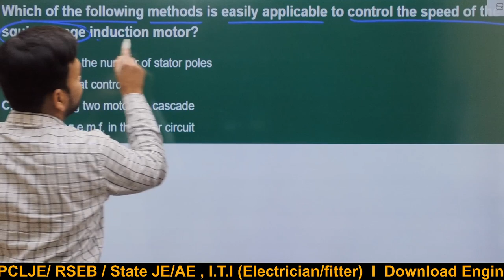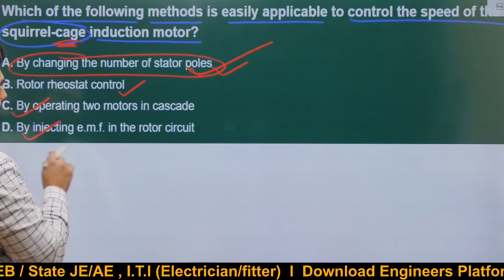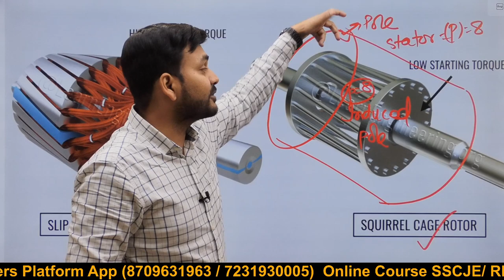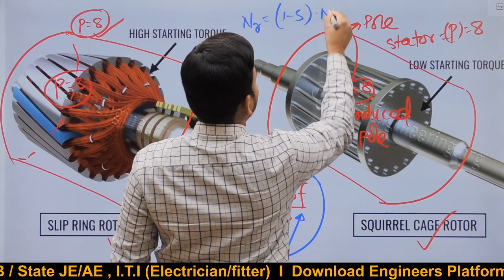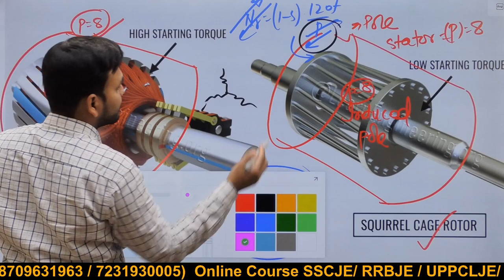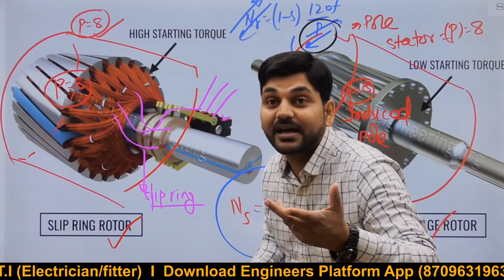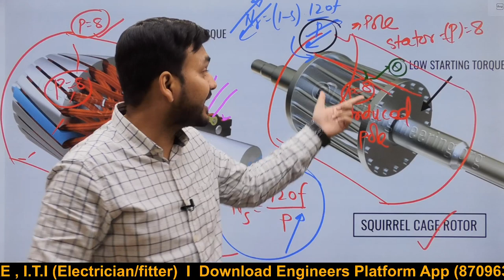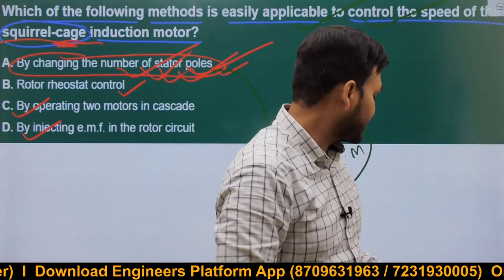Short Series- 14 I Induction Motor MCQ I Electrical Machine MCQ i Rajkamal_sir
Hello Guys, here, We have taking a short series of technical questions for all AE/JE Electrical Engineering Aspirants. In this series, we will solve all doubts with one question and you can learn more concepts from one technical question. This series is beneficial for all AE/JE students who are preparing for SSC JE/ RRB JE / STATE JE/AE etc exams. Here, You can understand more concepts of electrical engineering syllabus topics and help in AE/JE technical exams. We will be taken more videos one by one of related this so continue watch our video for more information-

📌 Engineers  Platform website Course..

📌  Electrician

📌 Fitter :-